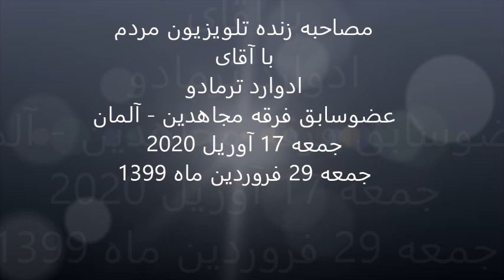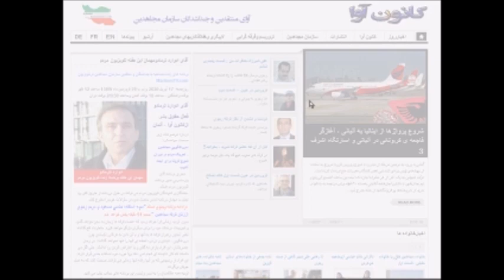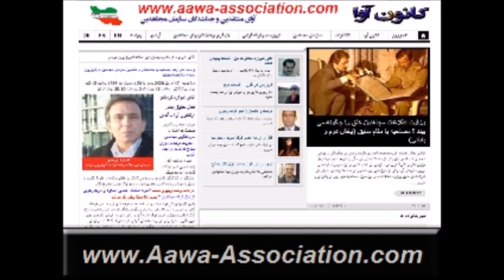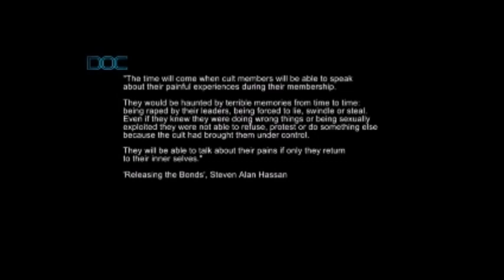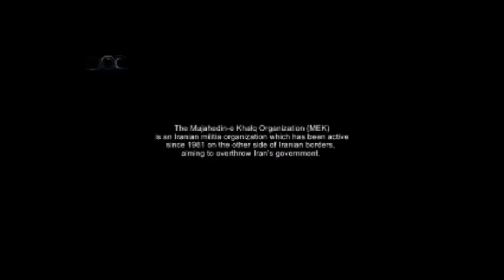Ex-Mojahedin * Edward Termado * 17.April 2020 * AAWA-Association.com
آقای ادوارد ترمادومهمان این هفته تلویزیون مردم
روزجمعه  17 آوریل 2020 برابر با 29 فروردین ماه 1399 ساعت 12 ظهر بوقت واشنگتن - ساعت 18 بوقت آلمان وساعت 20:30 بوقت ایران
آقای ادوارد ترمادو
فعال حقوق بشر ازکانون آوا - آلمان
درباره موضوعات زیر صحبت کردند:
-دروغگویی مجاهدین
- تحریک مردم در دوران شیوع کرونا برای ایجاد آشوب
   مجری برنامه آقای پارساسربی مدیر برنامه تلویزیون مردم بودند.
 ببنندگان و شنوندگان تلویزیون مردم در طول برنامه از طریق تلفن ویا ایمیل با مهمان برنامه تماس حاصل نموده و سئوالات خودرا مطرح کردند.
 توجه همه علاقمندان را به دیدن وشنیدن این برنامه های جالب جلب می کنیم.
قابل ذکرمی باشد که این برنامه همزمان از صفحه فیسبوک تلویزیون مردم تحت آدرس زیرنیز پخش گردید: